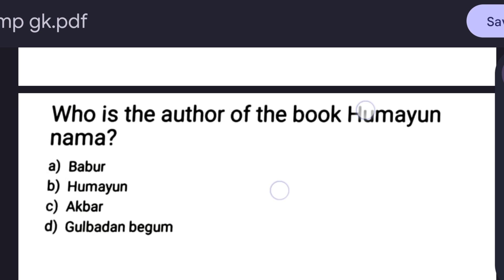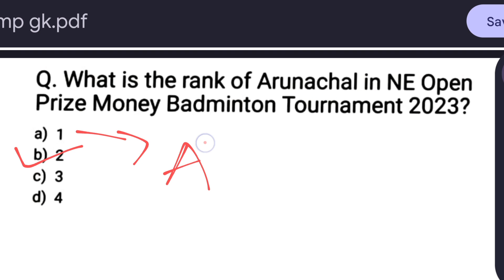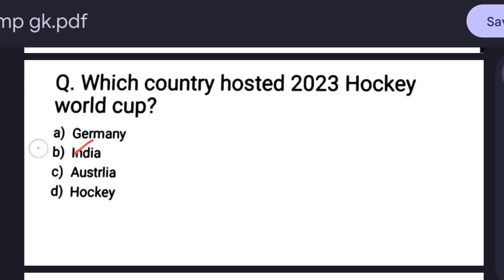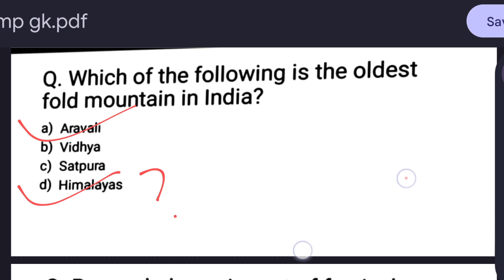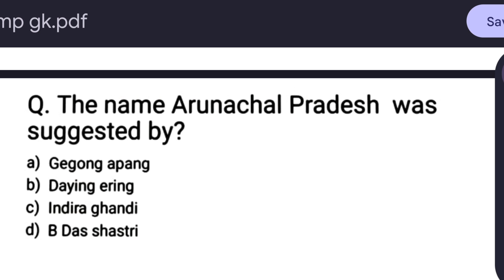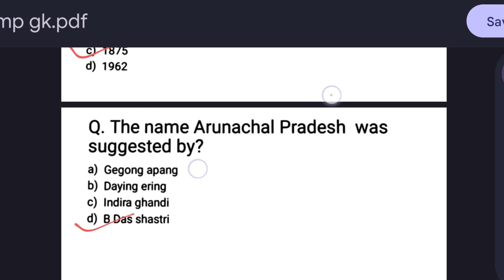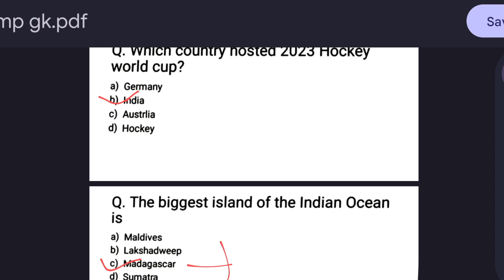General Knowledge questions for APSSB CSLE 2023 | Constable, Fireman, MTS exams